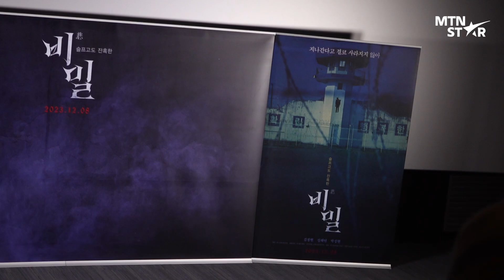김정현X길해연X박성현X다원(SF9)X최찬호✨ 영화 '비밀' 언론시사회 포토타임｜Kim Jung Hyun / MTN STAR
21일, 메가박스 성수에서 영화 ‘비밀’의 언론시사회가 열렸습니다✨
배우 김정현(Kim Jung Hyun), 길해연, 박성현, 다원, 최찬호
그리고 임경호&소준범 감독이 함께 한 생생한 현장을 MTN에서 확인하세요!